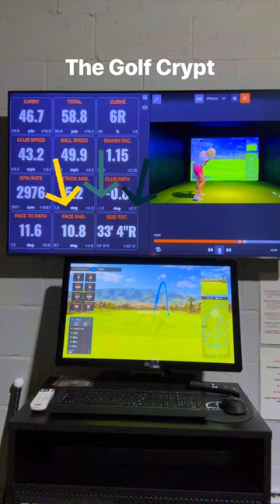Mastering Golf Basics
⛳️⛳️ Our TrackMan 4 at The Golf Crypt helps beginners like YOU understand face angle, club path, and impact for better shots!

👀👀 See it all in instant replay and make lasting improvements.

🏌️‍♂️🏌️‍♂️ Skip the crowded range! The Golf Crypt analyzes your swing, with no pressure! When you're in the Crypt, it's your own space to improve.

🔥 Practice Inside Play Better Outside 🔥